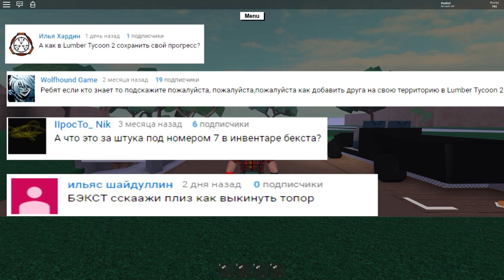Lumber Tycoon 2 Как сохраниться и загрузиться 🤓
- Это учебник новичка 1/5 ! Видео рассчитано исключительно для новых игроков, которые только приступили играть в симулятор лесоруба ( Roblox Lumber Tycoon 2). Если вы опытный игрок, данное видео для Вас будет не интересно;)